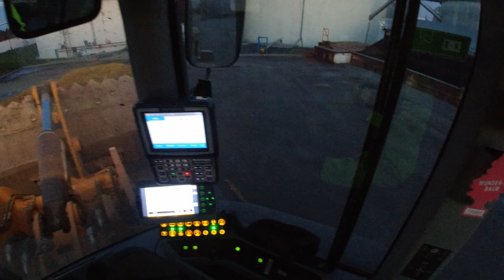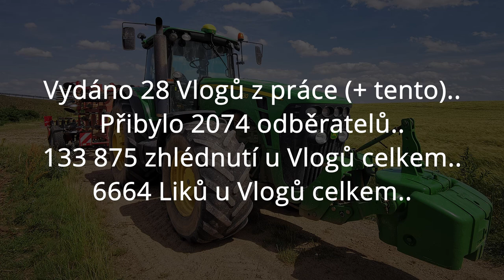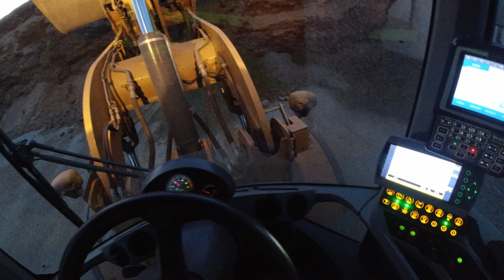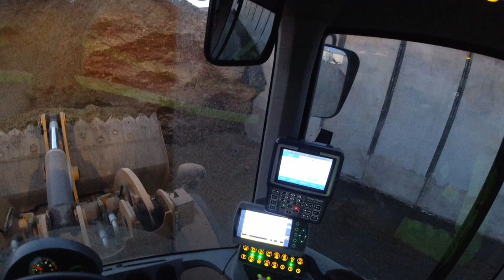Vlog z práce #29 Konec roku 2020 / Dárek / Novinka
Ahoj,
zdravím tě u devětadvacátáho VLOGU z práce (tzv. FarmVlogu)..
Tentokrát vlog z krmení BPS Hostouň, ukončení roku 2020...
Kamera: DJI Osmo Action, DJI Mavic AIR 2